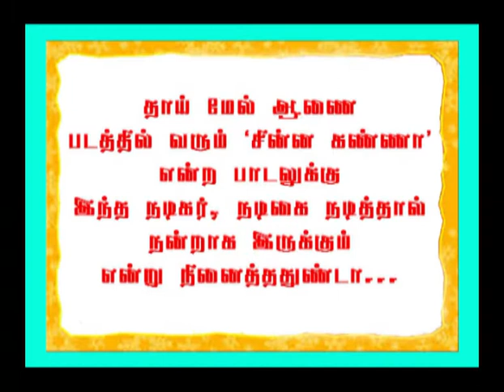Kaviperarasu Vairamuthu talks about Chinna Kanna Songs (தாய் மேல் ஆணை)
Kaviperarasu Vairamuthu talks about Chinna Kanna Songs | Rewind with Kaviperarasu Vairamuthu - AVM! Watch movie clips, songs, behind the scenes footage and serials